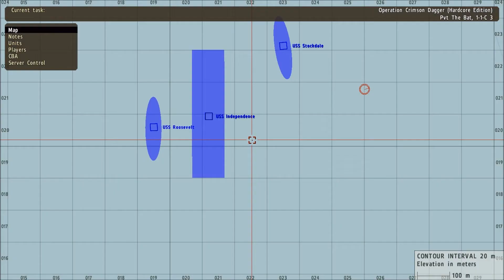Arma 2: Delta's Co-op Operations - Crimson Dagger - Part 1 (HD)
Today were playing Arma 2 with our friends at Delta's Co-op Operations.
In this mission we are playing Delta's custom crimson dagger.

Craig plays as The Bat and Josh plays as Yoshi.